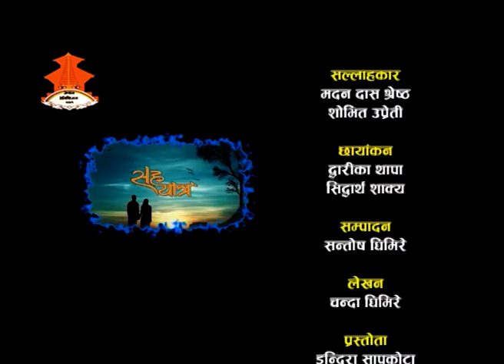SahaYatra || Epsiode_201 || Interview with Mr. Krishna Prasad Acharya _Talk With Chanda Ghimire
Chanda Production presents program SahaYatra on Nepal Television every Friday at 6:05pm. Please watch SahaYatra interview with Mr. Krishna Prasad Acharya, Director General of Department of Forests, Ministry of Forests and Soil Conservation.